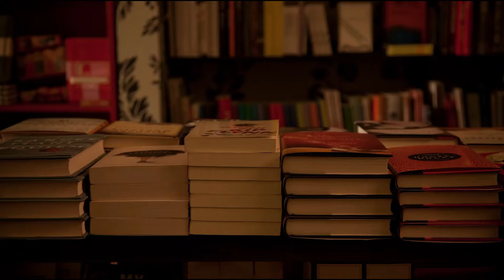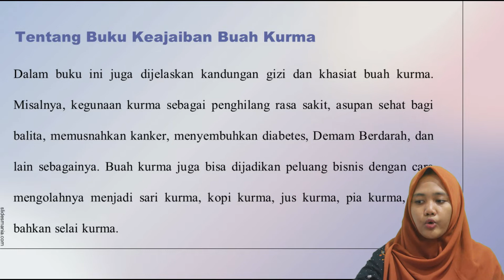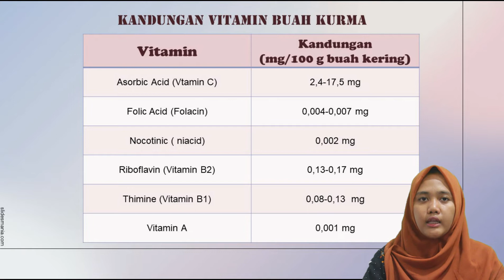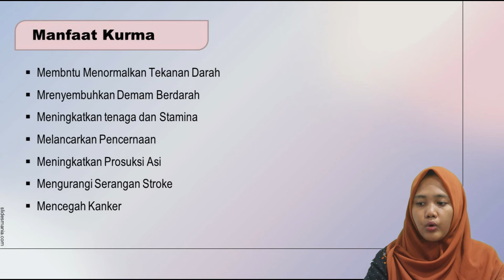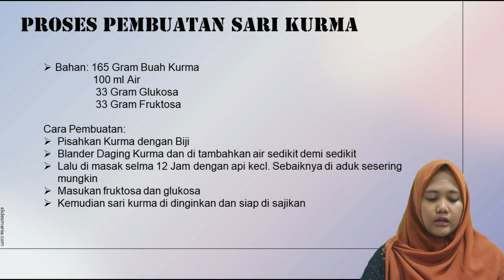BEDAH BUKU KARYAWAN | KEAJAIBAN BUAH KURMA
Selamat Sore sahabat ICsadaTV.
Kali ini ICsadaTV akan menampilkan video "Book Review" dari Karyawan STIKes ICsada Bojonegoro, dengan judul "KEAJAIBAN BUAH KURMA" penulis buku ini adalah Emi Fitriani S.P. Review buku kali ini akan disampaikan oleh Ns.Cicik Dwi Yulianti, S.Kep. Mari kita simak penjelasan tentang kandungan dalam buah kurma, manfaat, serta cara mengolah buah kurma baik buahnya maupun bijinya. Penasaran? Silahkan saksikan video ini sampai selesai, terimakasih...

Book Reviewer :
Ns.Cicik Dwi Yulianti, S.Kep.

Thanks To :
ICsadaTV Crew
PerpusKU (Kampus Ungu)